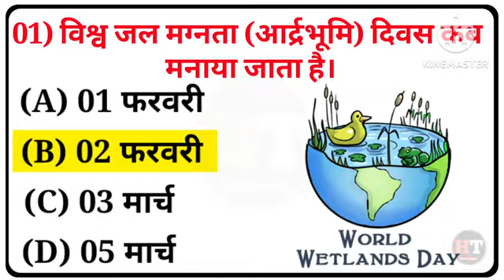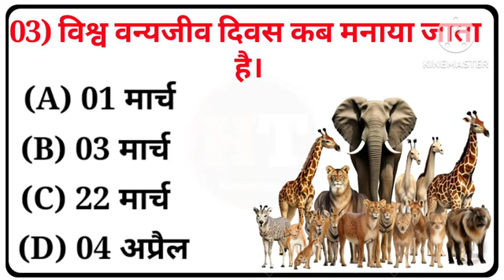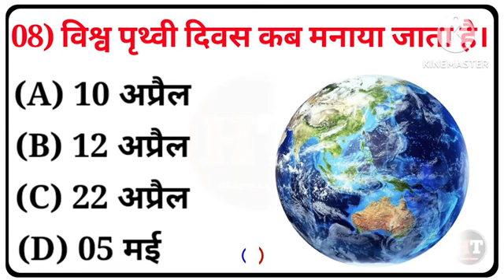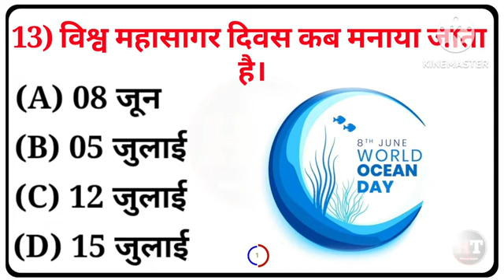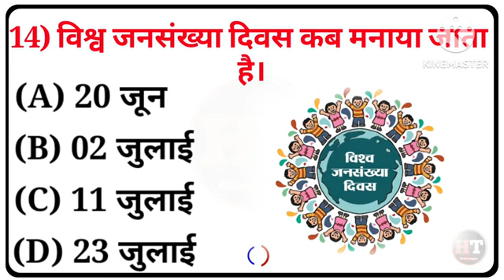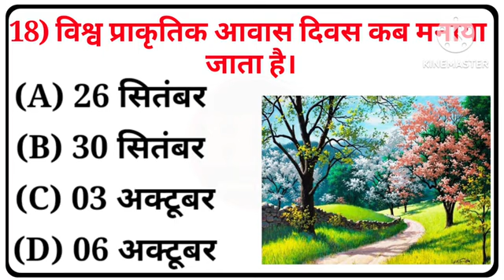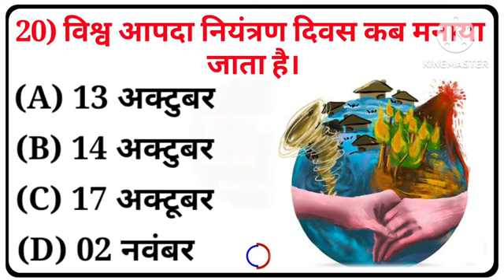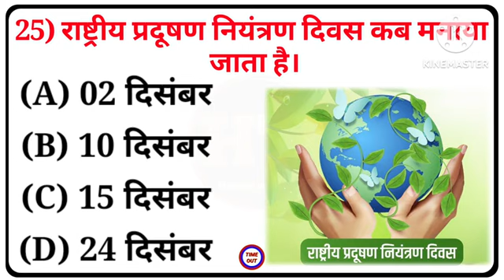आंसर कमेंट में बताना GK CHALLENGE FOR YOU 🔥|| GENERAL KNOWLEDGE EASY AND FUN TRICKS